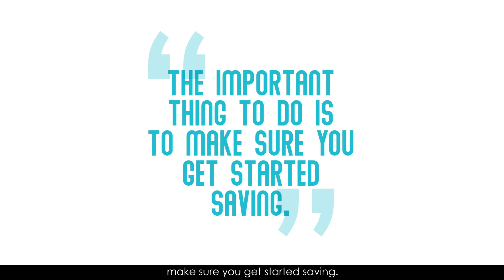Ask SunWest | Savings, Episode 2: Short-Term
Learn more about short-term savings with Joseph in this AskSunWest episode! There’s more coming in the savings series, but you can ask any questions you have for SunWest now! Submit them in the comments, or by tagging us and using the hashtag AskSunWest!